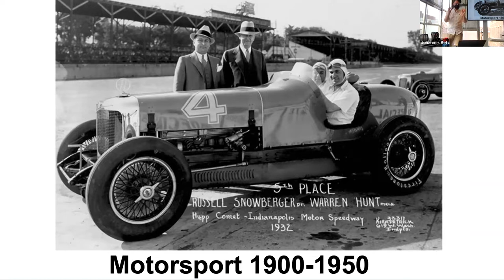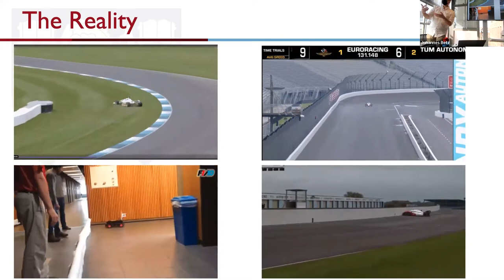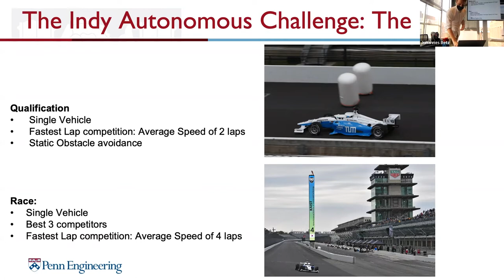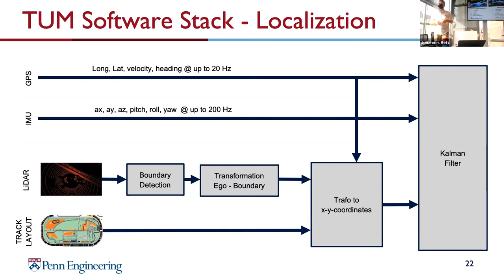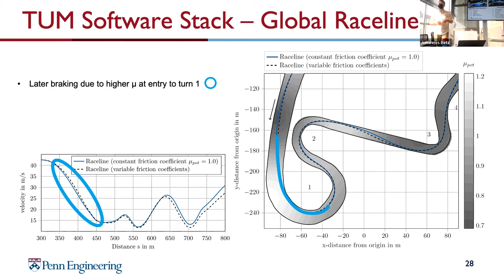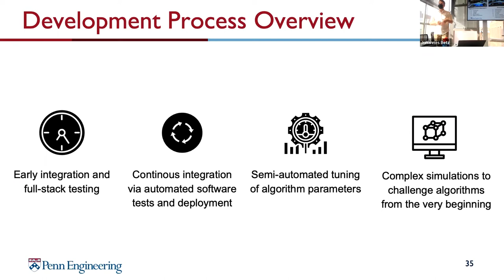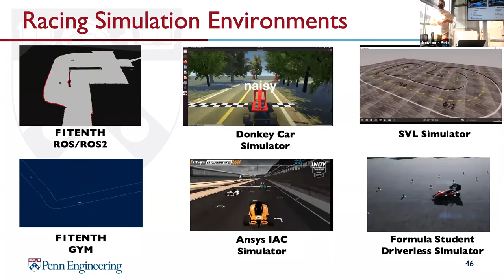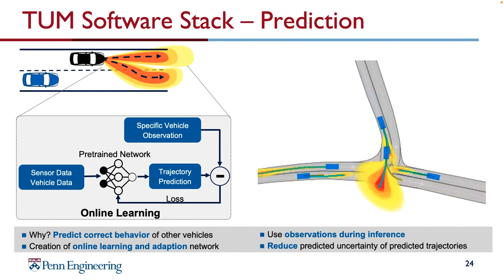Spring 2022 GRASP SFI - Johannes Betz, University of Pennsylvania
ABSTRACT
The rising popularity of self-driving cars has led to the creation of an additional research and development branch in the recent years: Autonomous racing. Researchers are developing algorithms and hardware for high performance race vehicles which aim to operate autonomously on the edge of the vehicles limits: High speeds, high accelerations, high computation power, low reaction time,
adversarial environments. In addition, with an increasing number of competitions in the field of autonomous racing, researchers have the platforms to test their high performance algorithms. This talk will give an overview of the current efforts in the field, the main research outcomes and the open challenges we can solve with the help of autonomous Racing. Especially we will focus on the Indy
Autonomous Challenge and the the software setup of the TUM Autonomous Motorsports Team – the winning team of the Indy Autonomous Challenge. A detailed look into the software will show how each software module is connected and how we can achieve high speed autonomous driving on the racetrack.